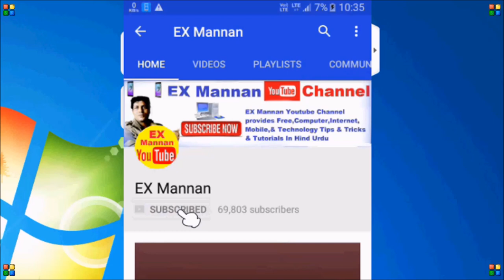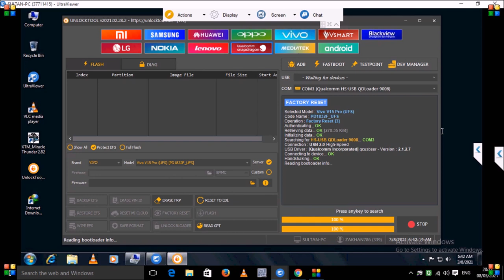vivo v15pro pattern unlock factory Reset done ?by unlock tool